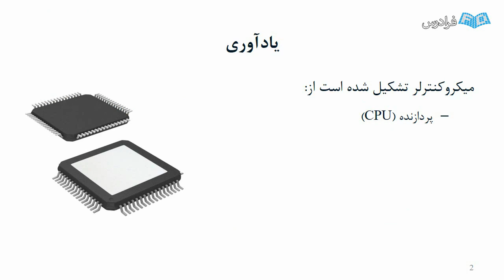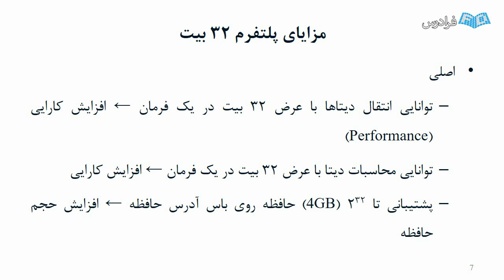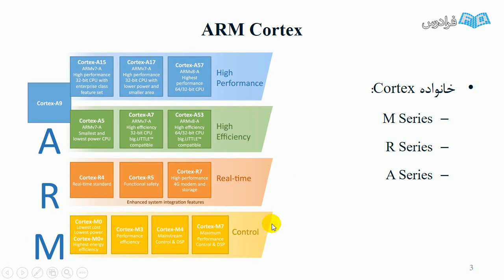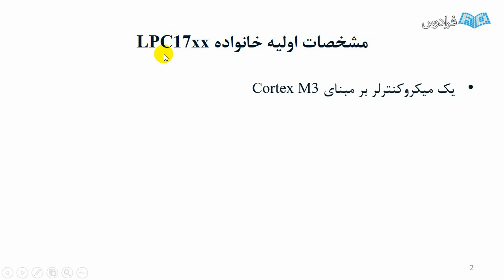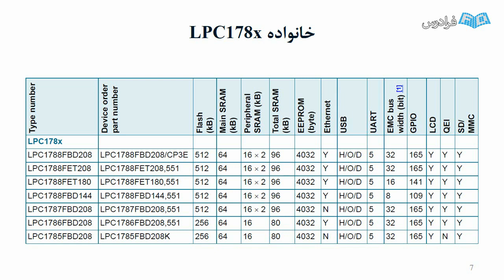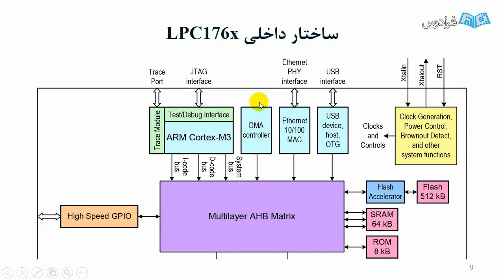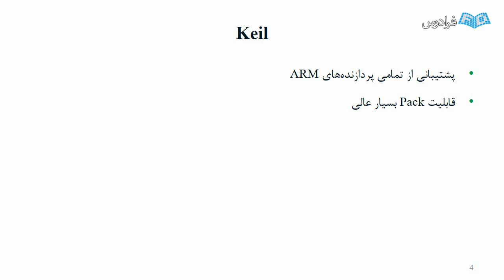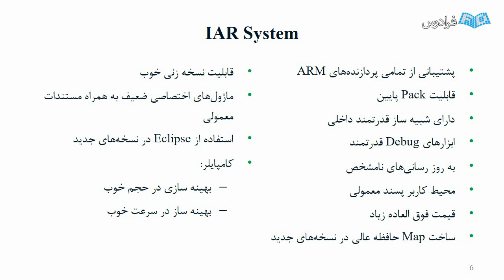آموزش کامپایلر کیل و میکروکنترلر ARM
FaraDars: آموزش میکروکنترلر ARM با کامپایلر کیل Keil - (برای مشاهده نسخه کامل آموزش به لینک زیر مراجعه کنید)

آموزش میکروکنترلرهای ARM Cortex LPC1768، زمینه میکروالکترونیک با رویکرد کاربرد صنعتی این میکروکنترلرها است. با توجه به پیشرفت روزافزون کاربرد میکروکنترلرها در صنعت و احتیاج این بخش به کنترلرهای سریع و پیشرفته نیاز به آموزشی با رویکرد استفاده از امکانات کاربردی این میکروکنترلرها و نحوه استفاده از این آی سی ها، احساس می شود و میکروکنترلرهای Cortex معماری پیشرفته، میکروکنترلرهای خانواده ARM با هدف کاهش توان و افزایش کارایی این میکروکنترلرها است.

میکروکنترلرهای LPC17XX محصول شرکت NXP (بخش تولید میکروکنترلرهای ARM شرکت Philips) هستند. این خانواده از میکروکنترلرهای ARM Cortex-M3 دارای سرعت پردازنده بالا و امکانات جانبی فراوان با هدف به کارگیری در وسایل صنعتی و کنترلی ساخته شده است.

این آموزش برای دانشجویان مهندسی برق، روباتیک، مکاترونیک و کامپیوتر که با مباحث ابتدایی مدار منطقی و برنامه نویسی زبان C آشنایی دارند و تمام کسانی که مایل به یادگیری این میکروکنترلرها در جهت به کارگیری آن در صنعت هستند، مناسب است. مثال هایی که در این آموزش آورده شده به زبان برنامه نویسی C و به دو روش برنامه نویسی رجیستری و استفاده از کتابخانه های CMSIS نوشته شده است که از ویژگی های برجسته این آموزش است.

برنامه نویسی با استفاده از کتابخانه های استاندارد CMSIS یادگیری چگونگی کار با میکروکنترلرهای مبتنی بر معماری Cortex را برای کاربرانی که به تازگی شروع به کار با این میکروکنترلرها را کرده اند آسان می کند. برنامه نویسی به روش رجیستری هم دست برنامه نویسان حرفه ای میکروکنترلرها را برای نوشتن هر نوع برنامه ای براساس علاقه و کاربرد باز می گذارد.

آموزش میکروکنترلر ARM با کامپایلر کیل Keil - (برای مشاهده نسخه کامل آموزش به لینک زیر مراجعه کنید)